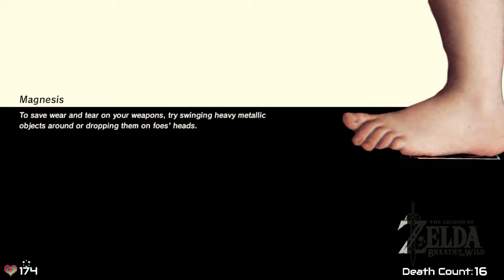RedWeird plays The Legend of Zelda: Breath of the Wild - Episode 34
Red plays, for the first time ever, the hugely popular Breath of the Wild on Nintendo Switch!

RedWeird occasionally plays through the Zelda games from different generations of console, and Breath of the Wild kicked the series into new life when it was released in 2017.

These are uploads of Red's Breath of the Wild streams on Twitch, so you will see on-screen alerts and interactions with chat throughout, as well as some cuts between gameplay where there have been raids or sections of just chatting.